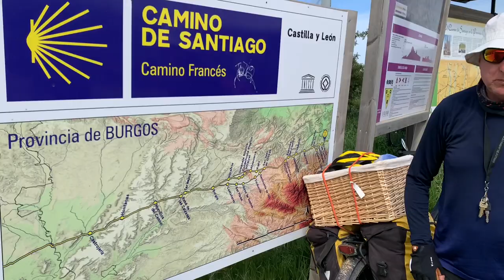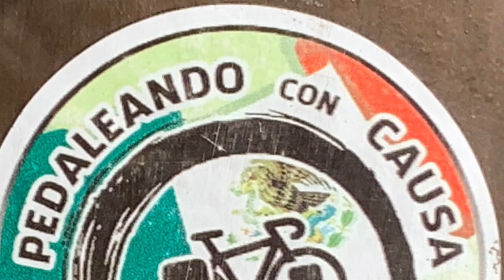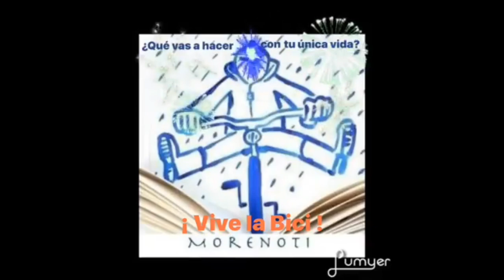6 Etapa Santo Domingo de la Calzada - Santovenia de Oca. Camino de Santiago Frances en Bicicleta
Cicloturismo en Bicicleta  sosegado, poético y sensual. con Paco Tortosa